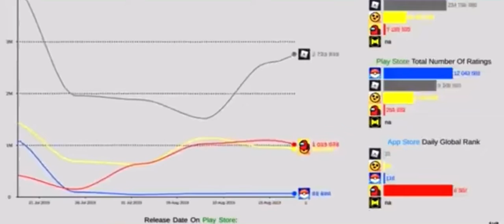Call Of Duty : Mobile GAS GAS GAS!!